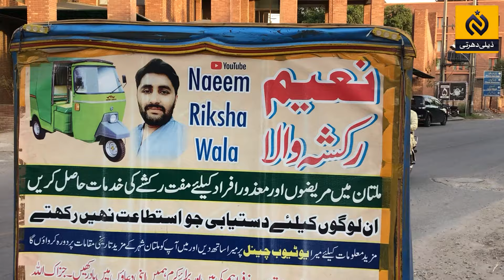Free Rickshaw Service In Pakistan || Daily Dharti